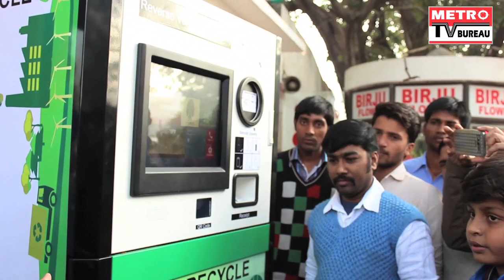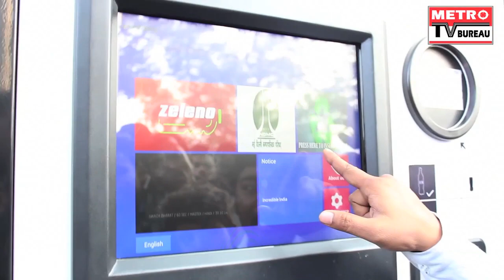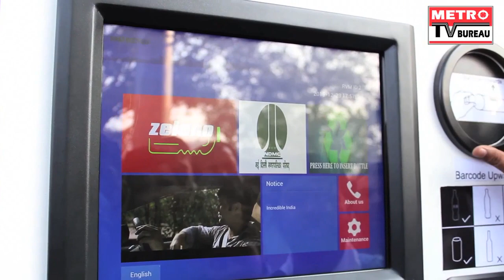REVERSE VENDING MACHINE